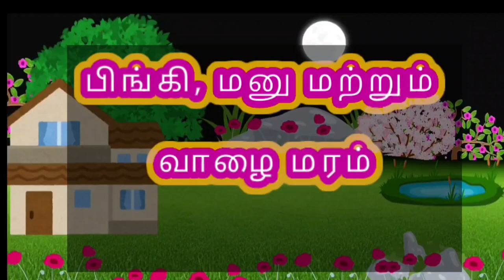பிங்கியின் கருணை உள்ளம்